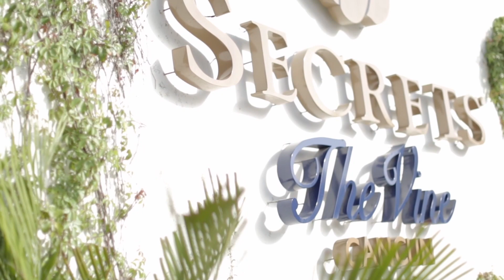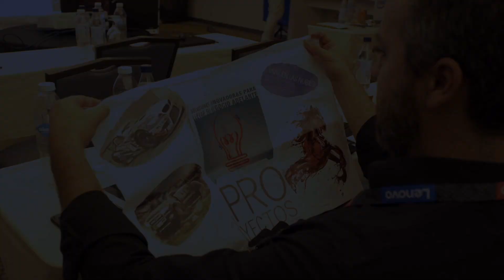Lenovo Perú - Retail Summit Cancún 2017